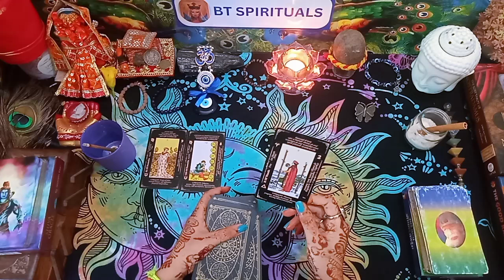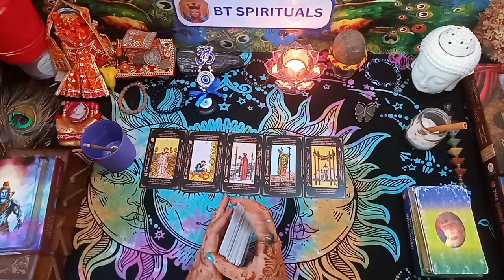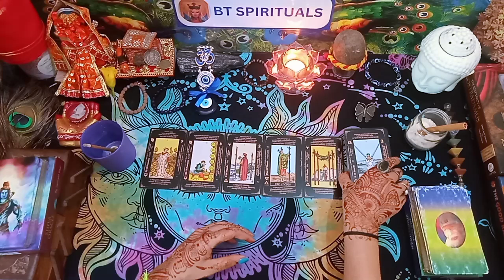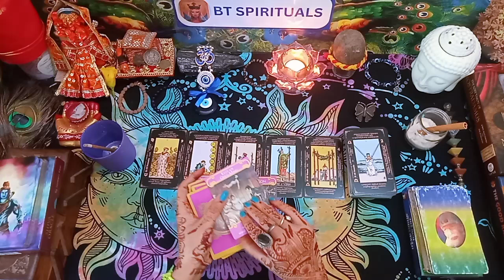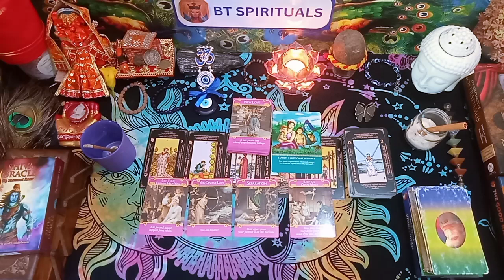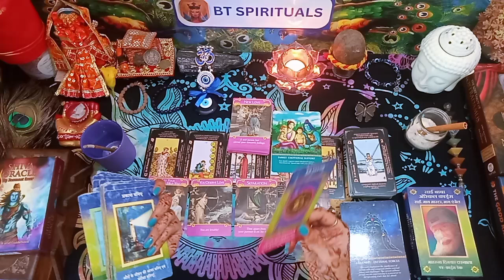Love Reading l Divine Guidance l Reiki Healing l Daily Guidance 🧿